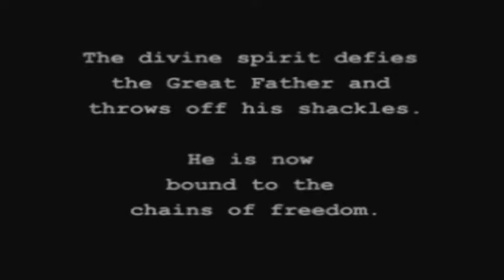Let's Play: Jade Cocoon #7 Auf dem Weg zu Koris.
Nach ein Wenig Training öffnen wir noch eine Truhe und statten Koris einen Besuch ab. Dieser fand nichts außer einer Sage über einen Vogelmenschen, der angeblich ein Pulver besitzt, welches die schlafenden weckt. Dafür müssen wir später in den Libellenwald.